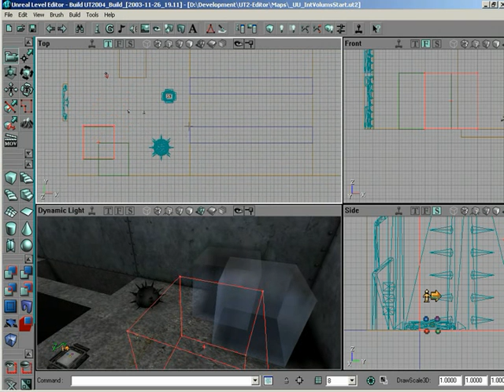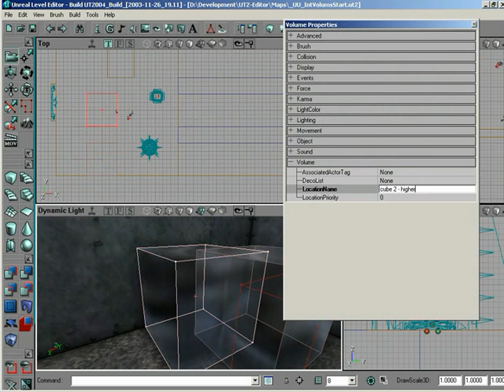UnrealEd 3.0 Basic Volumes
Basic Volumes